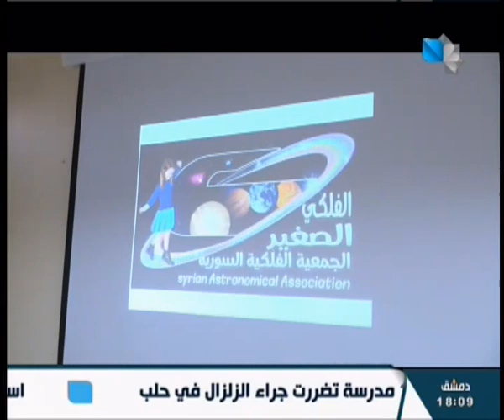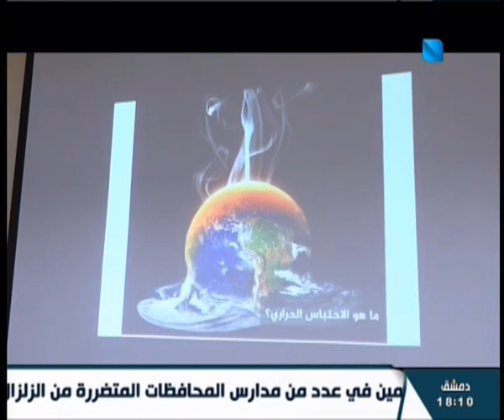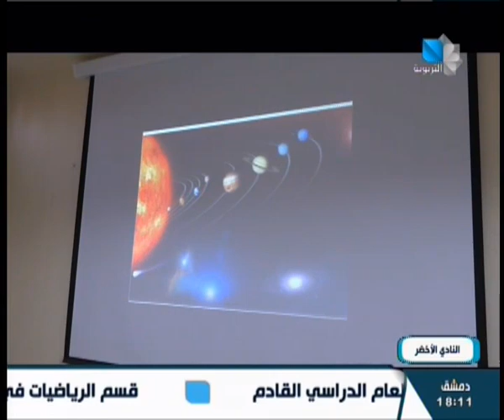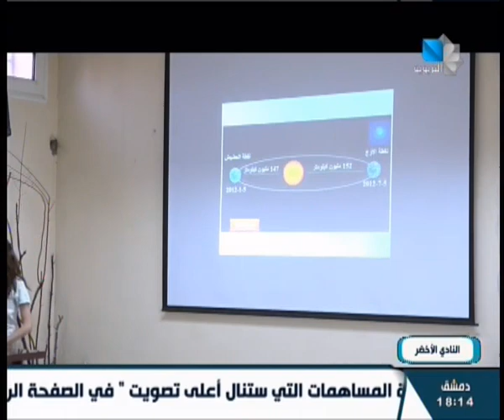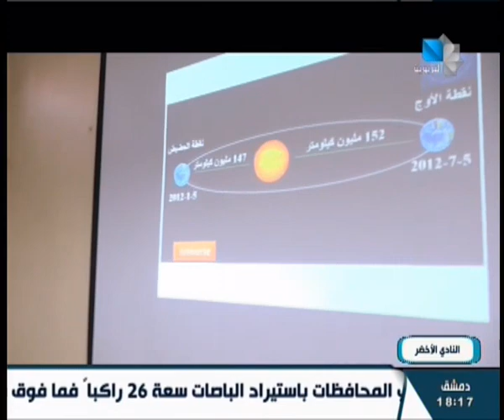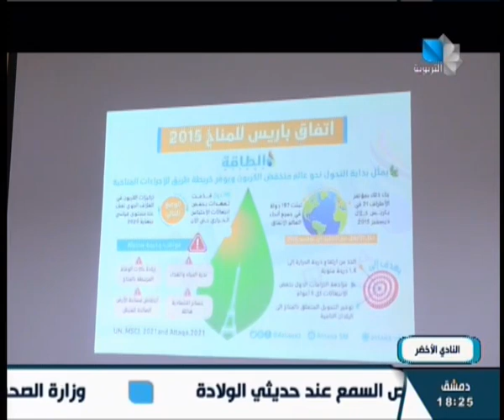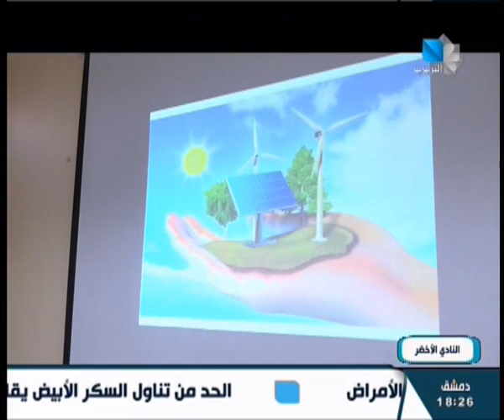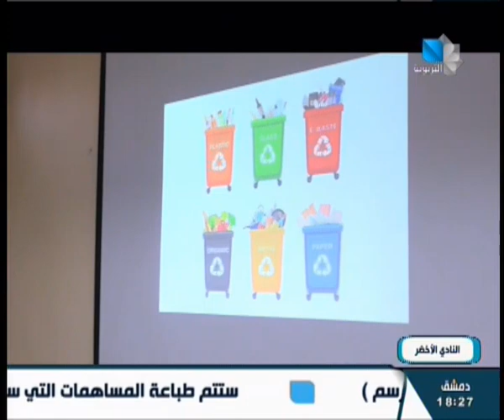النادي الأخضر / 29.08.2023